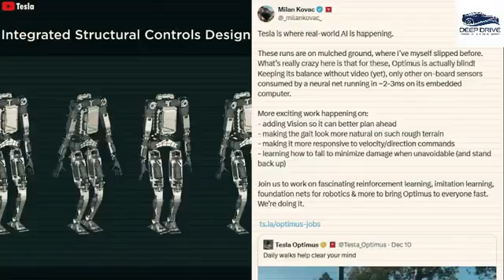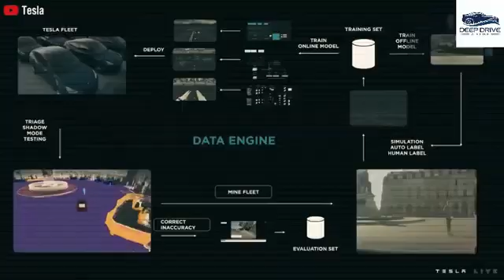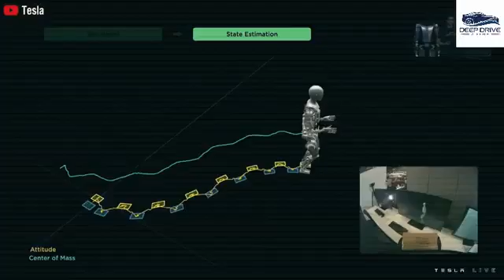Elon Musk Unveils 2025 Tesla Bot Gen 3 with Full Automation and Record-Breaking Reservations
Elon Musk has just unveiled the future of robotics—the 2025 Tesla Bot Gen 3! This next-generation humanoid robot comes with full automation, cutting-edge AI, and record-breaking reservations already pouring in. In this video, we take a deep dive into the features, capabilities, and groundbreaking technology behind the Tesla Bot Gen 3. From its sleek design to its ability to perform complex tasks autonomously, this robot is set to revolutionize industries and everyday life. If you’re a tech enthusiast, AI lover, or simply curious about the future of robotics, this video is a must-watch!

With its advanced AI, full automation, and unprecedented demand, the Tesla Bot Gen 3 is poised to become a game-changer in the world of robotics. Whether you’re interested in AI advancements, futuristic tech, or Elon Musk’s latest innovations, this video has it all. Don’t miss out on the most exciting reveal of 2025—watch now and be the first to know about the Tesla Bot Gen 3!